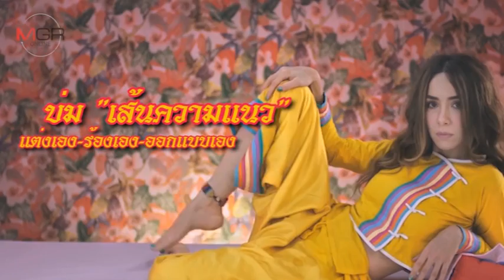นวดเส้นกดจุด “ปาล์มมี่” ค้นมิติ “รัก” บนพื้นที่ส่วนตัว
คลิกอ่านบทสัมภาษณ์ฉบับเต็มได้ที่นี่